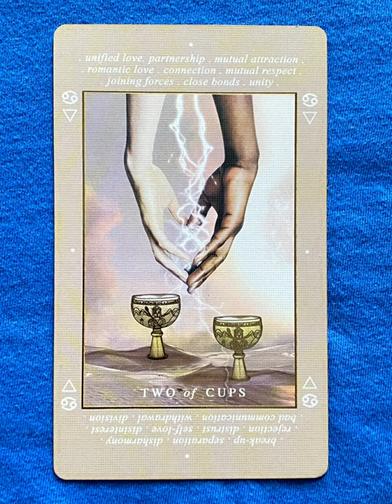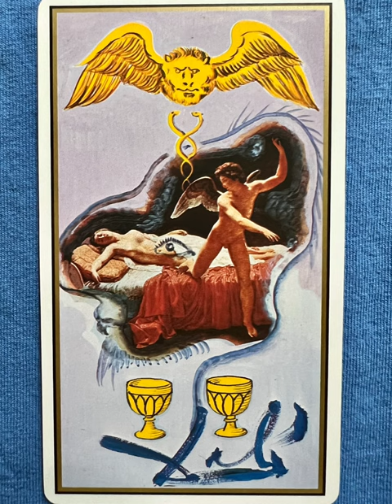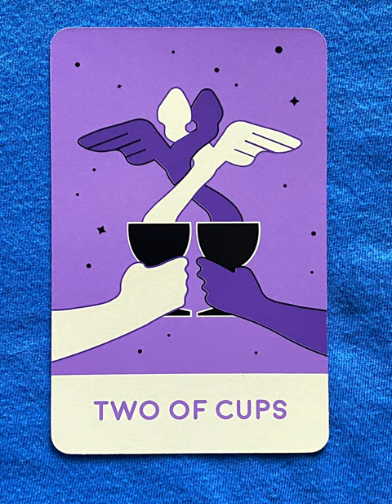2 of Cups - a tarot collection flip thru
2 of Cups - a tarot collection flip thru
2 of Cups flip through

Two of Cups - a collection of minor arcana tarot cards from a variety of decks!

Tarot Teasers

The Two of Cups in tarot symbolizes partnership, mutual attraction, and harmony. It often represents a strong bond—whether romantic, friendship, or even a business relationship—based on respect and shared feelings. This card is all about balance, equality, and a positive exchange between two people, suggesting connection, unity, and the joy of coming together with someone special.